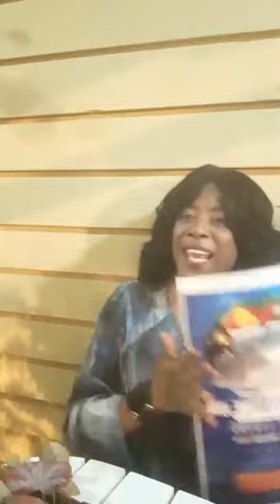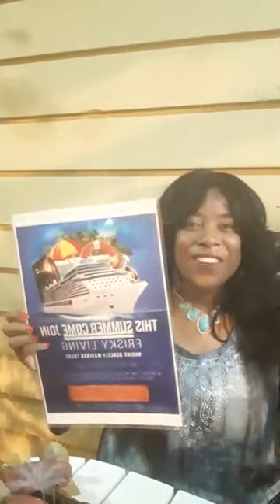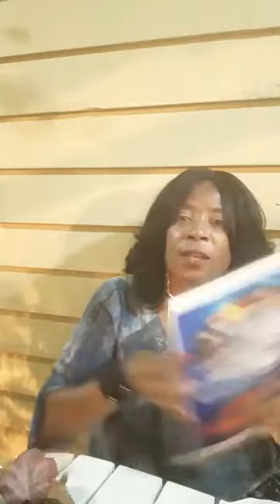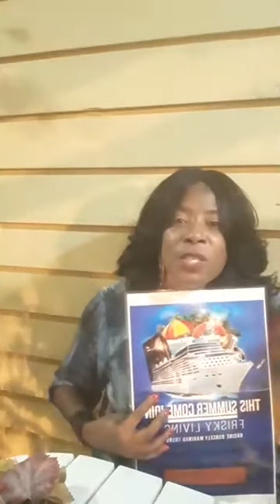Holistic Motivations:Therapy a Gogo|Marriage and infidelity|Rev.Dr.Nadine D.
VIN GADE (Sessions filmed in English/French/Creole)
LIVE TELEVISED FRISKY LIVING SHOW#11✨
WITH REV DR. NADINE DORCELY
(Sessions filmed in English/French/Creole)
✨ LIVE SHOW TÈLÈVIZÈ ✨
AK REV DR. NADINE DORCELY
GARDÈ-PATAGÈ 👍🏾✨

FIND ME ON THUMBTACK UNDER MARRIAGE AND COUNSELING